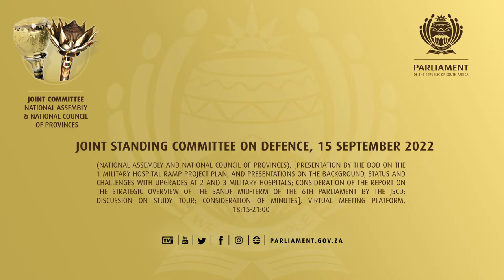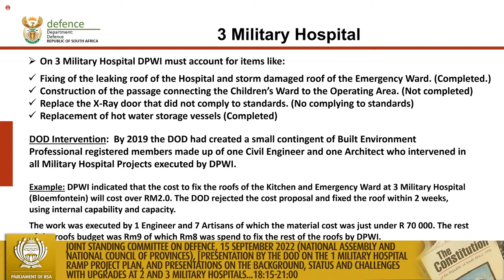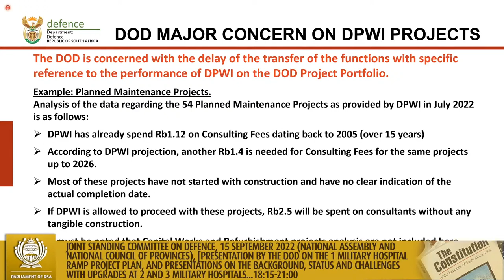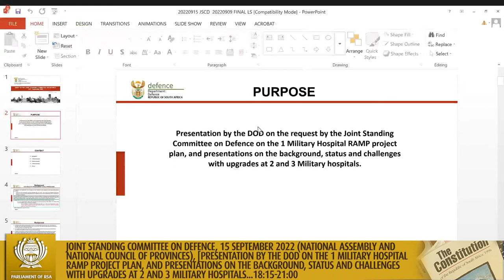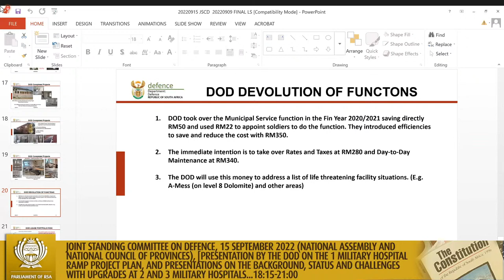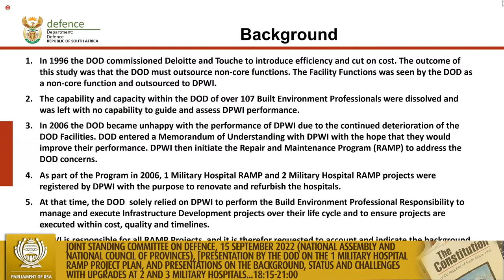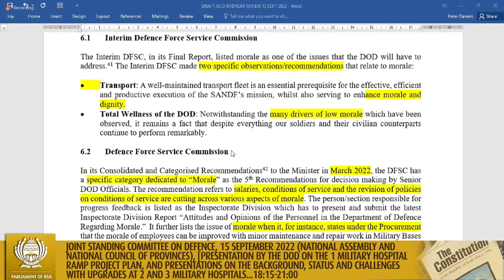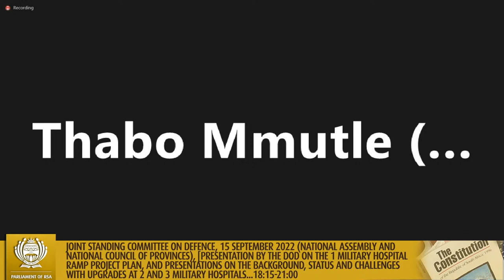Joint Standing Committee on Defence, 15 September 2022.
(National Assembly and National Council of Provinces), [Presentation by the DOD on the 1 Military Hospital RAMP project plan, and presentations on the background, status and challenges with upgrades at 2 and 3 Military hospitals; Consideration of the Report on the strategic overview of the SANDF mid-term of the 6th Parliament by the JSCD; Discussion on Study Tour; Consideration of minutes], Virtual Meeting Platform, 18:15-21:00